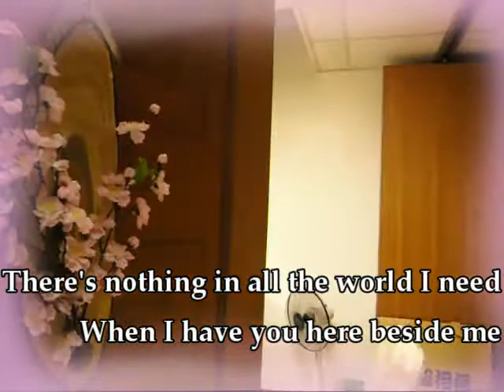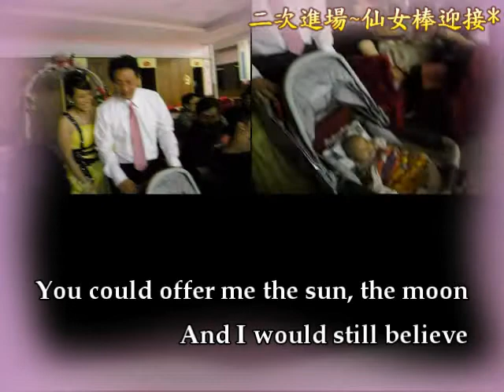五星級婚禮樂團／卓府喜宴WEDDING MV／婚禮演奏 婚禮樂團 婚禮主持